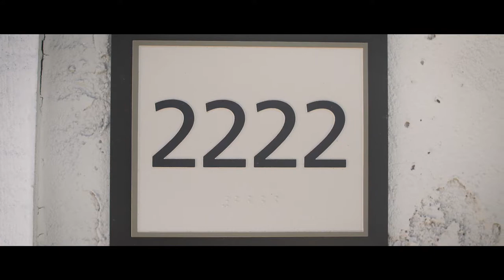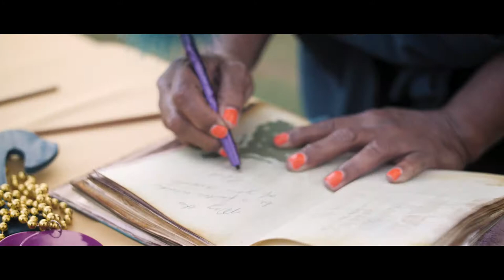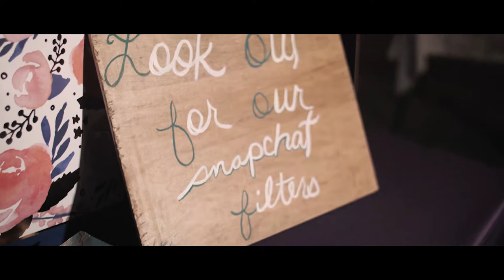The Definition of Love - The Movie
A couple learn the 'Definition of Love' as they walk towards their forever.
Starring: Pia Fontenot and Anthony Jones Jr
Directed By: Ron Saunders Jr
Executive Produced By: Salina Saunders